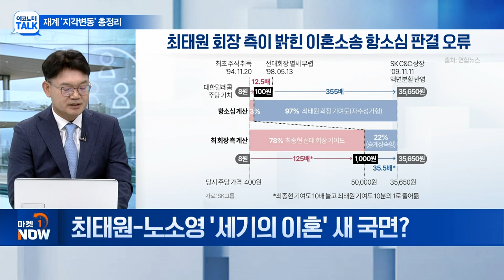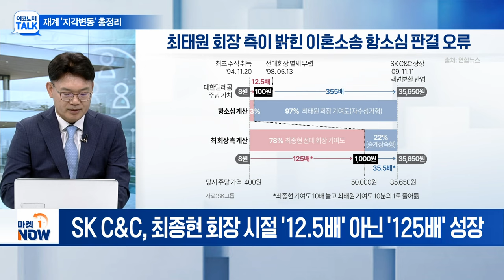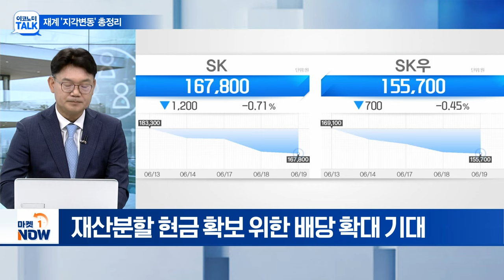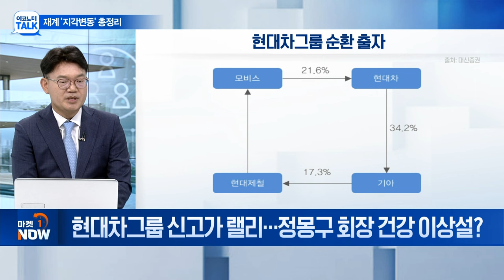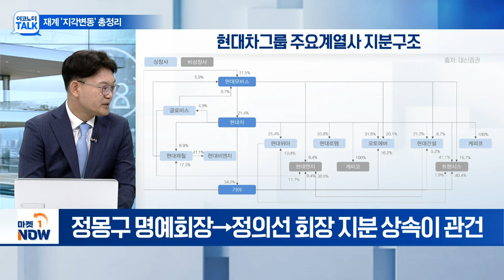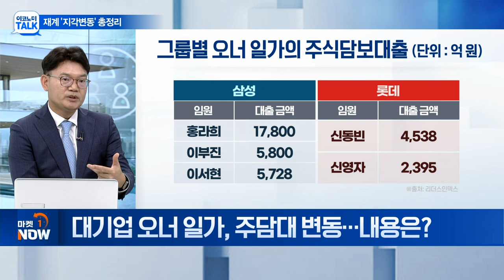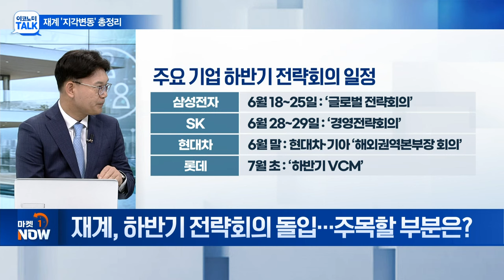밸류업 앞둔 주요 대형주, 주가 움직일 쟁점은? | Market Now (20240619)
Q. 최태원-노소영 '세기의 이혼' 새 국면?
Q. 재판부의 빠른 판결경정 결정... 이유는?
Q. SK發 '이혼 소송'에 가장 영향 받는 종목은?
Q. 현대차그룹 신고가 랠리... 정몽구 회장 건강 이상설?
Q. 대기업 오너 일가, 주담대 변동... 내용은?
Q. 재계, 하반기 전략회의 돌입... 주목할 부분은?